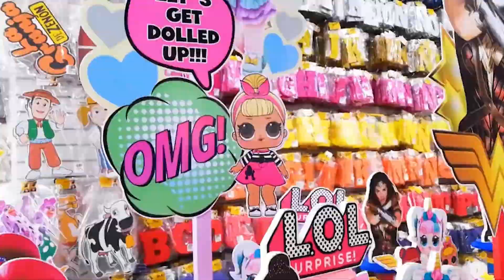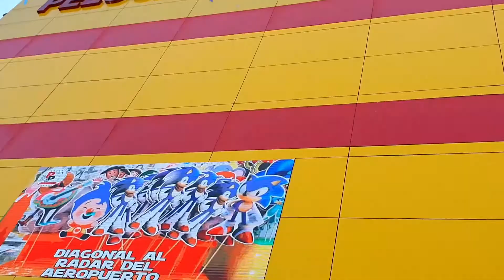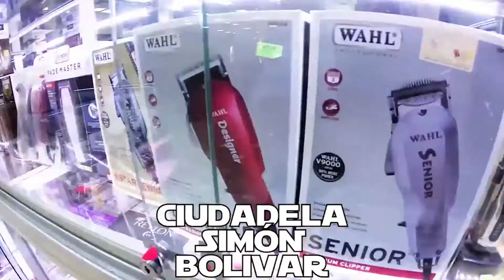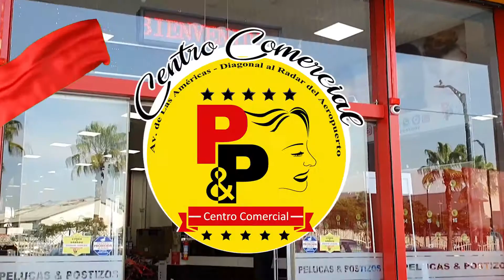CELEBRAMOS LAS FIESTAS DE GUAYAQUIL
Pelucas y Postizos presenta su segmento "Nuestros Amigos" Con invitados especiales cada semana.
Programa 25 de Julio del 2021.